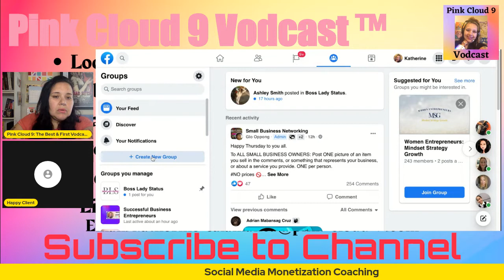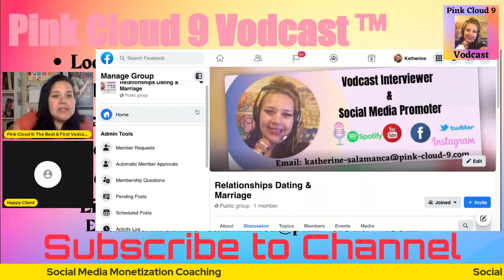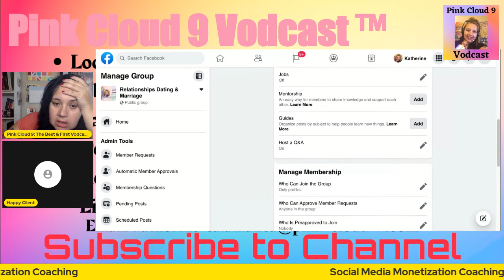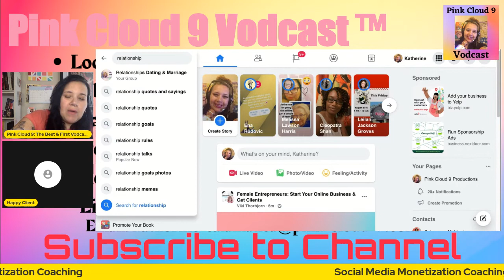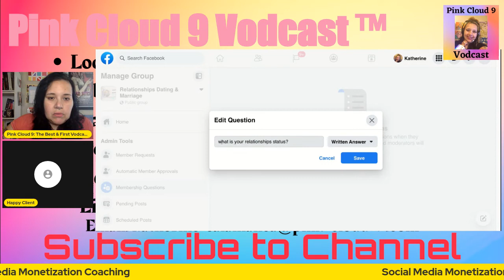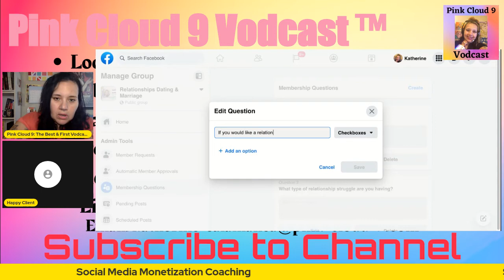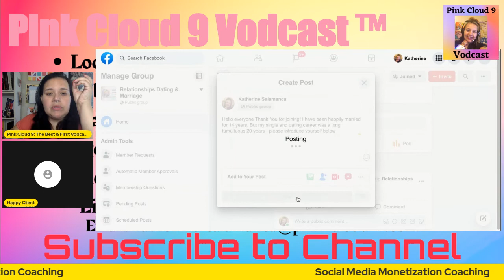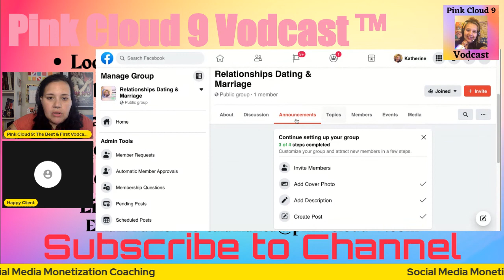Live Coaching Session: Step 1- How To Set Up Your FB Group for Success - Basics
OprahWinfrey BreneBrown GaryVee Live Coaching Session: Step 1- How To Set Up Your FB Group for Success - Basics